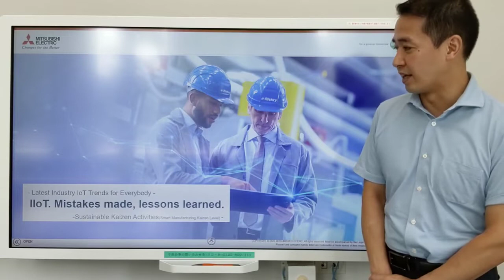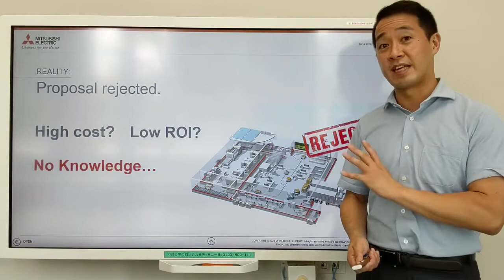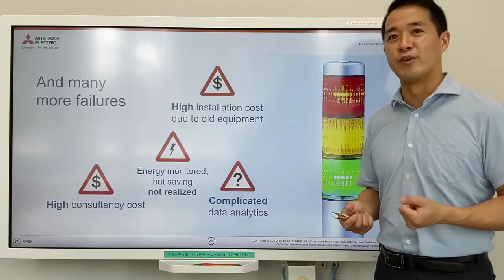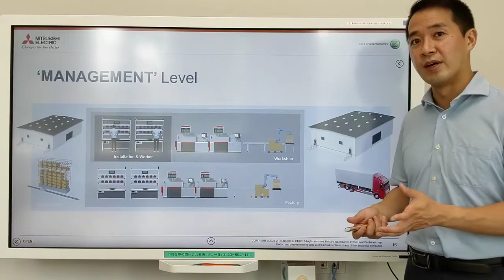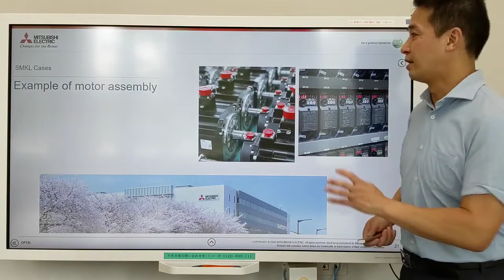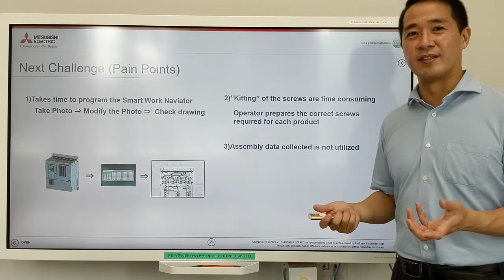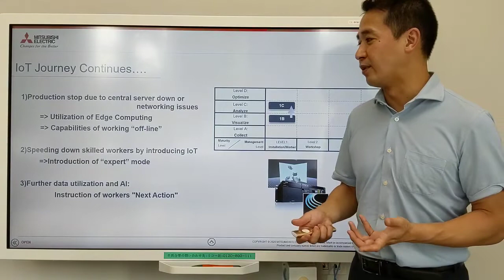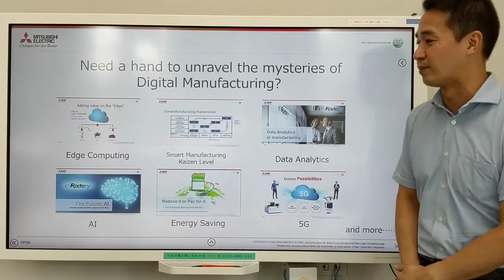"IIoT.Mistakes made,lessons learned. Sustainable Kaizen." : Latest Industry IoT Trends for Everybody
IoT and Industry4.0, looks easy, but there are many failure stories when trying. Industrial IoT Evangelist Hajime Sugiyama will talk backed up on Mitsubishi Electric's 17 years of experinence of Factory IoT since 2003, about failed cases, what are the points to not fail, and how to drive sustainable Kaizen activites in your factory in easy words!